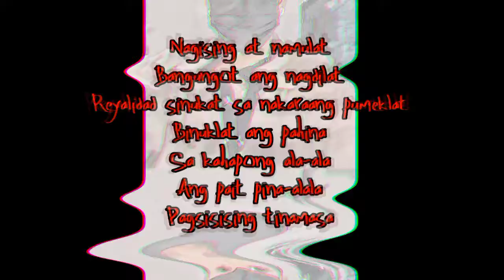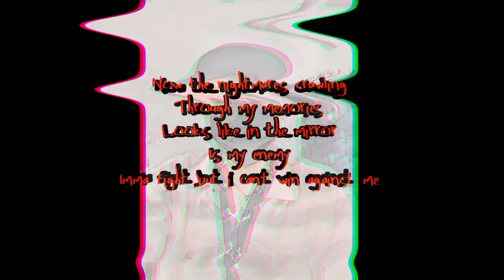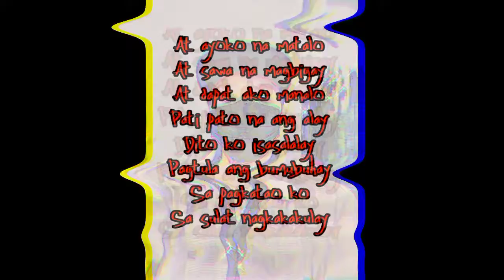Enemy - ykram (prod. By tunnabeats)